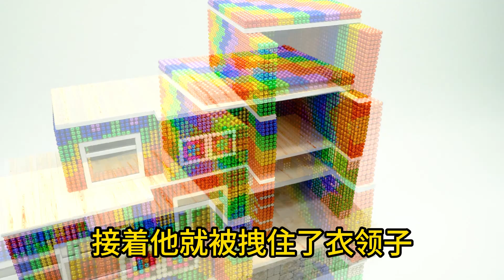I Have Seven Big Brothers《我有七个大佬哥哥》第12集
从小山村吃百家饭的小可怜到豪门小姐，五岁小暖暖过上了被全家团宠的日子。 大哥冷峻寡言，是顾家继承人 二哥是性格温润的高智商天才，科研院最年轻的教授。 三哥是顶流明星，粉丝遍布全球。 四哥是清冷的天才医生，能在阎王手中抢命 五哥是天才画家，一幅画价值百万千万。 六哥是桀骜野性的校霸 七哥腹黑熊孩子一个，是孩子王。 而暖暖，在回家后就被哥哥们团宠了。 注：哥哥并非所有都是亲生哥哥，有堂哥也有表哥。